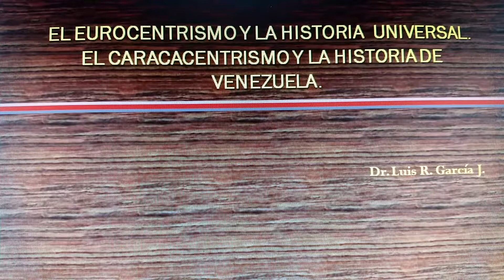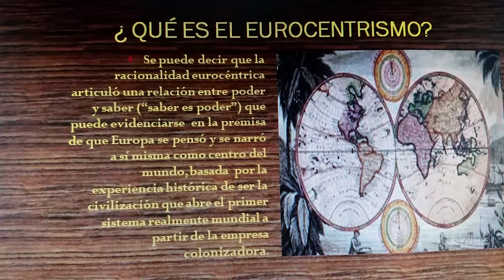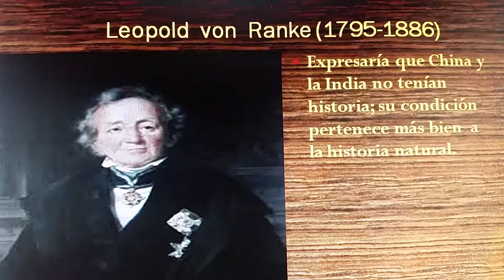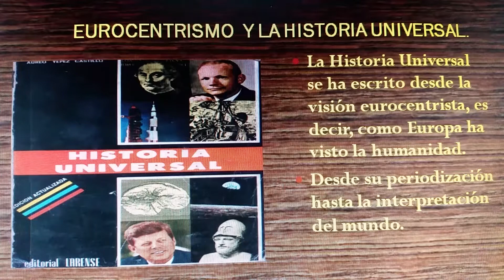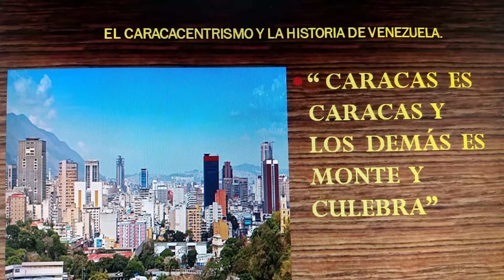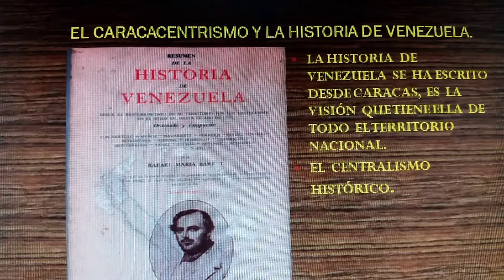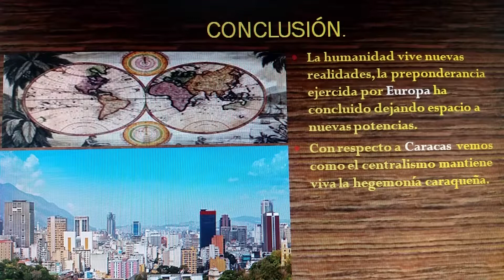El Eurocentrismo y la Historia Universal . El Caracacentrismo y la Historia de Venezuela.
Por: Luis R. García J.